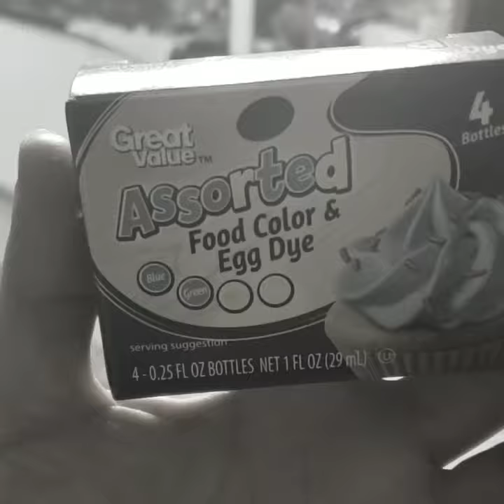Death Sworn Katarina Making the Swords Out of East Cast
Making the transparant swords for my Katarina cosplay! I used Easy Cast for the epoxy, Mehron glitter, and Walmart brand food coloring. I poured it into a rubber mold I made using a sword cut out I made. Progress from that in last video.